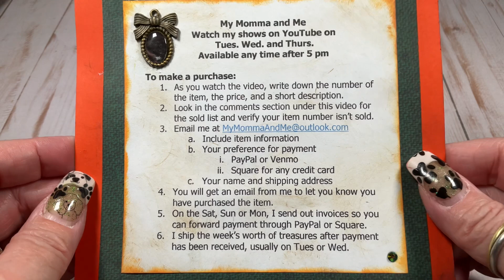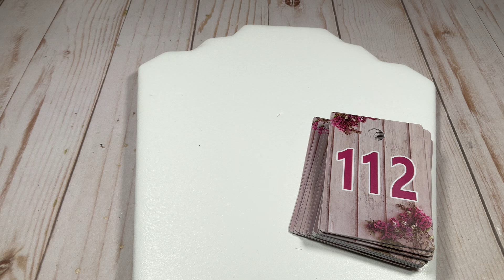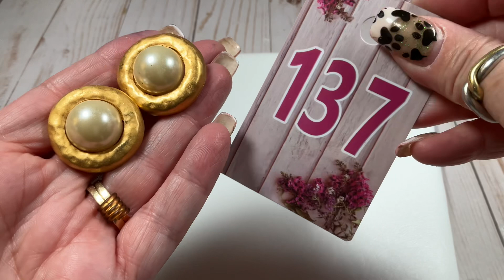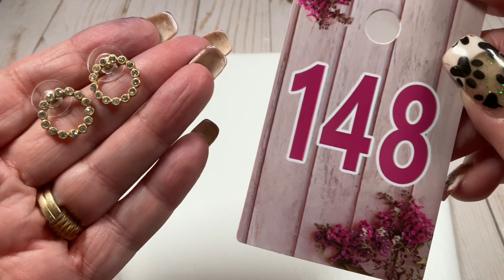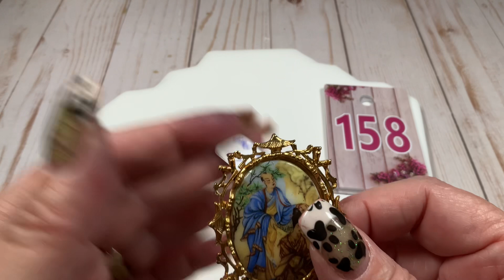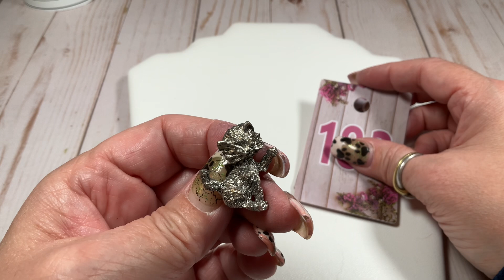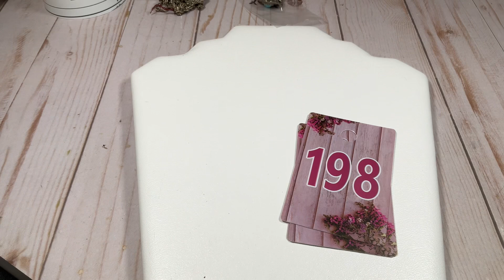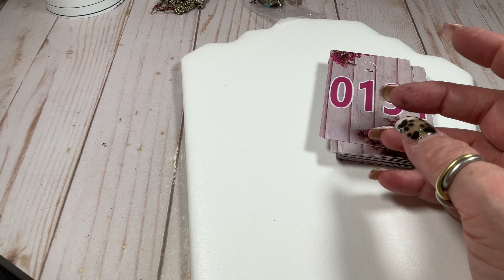CLEARANCE JEWELRY SALE-UP TO 50% OFF-VINTAGE TO NOW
TO PURCHASE:
1. Check the sold list to see if your item is still available.  The sold list is the top comment (or close to the top) in the comments section.

- how you want to pay (Square or PayPal)

Here’s what will happen next.  I will email you an invoice sometime between Saturday and Monday.  Open the invoice email and you will be promoted to pay.  I will send out your goodies.  I ship sometime between Monday and Wednesday.

How to find me:
Whatnot: mymommaandme
E-Bay: my.momma.and.me
Posh: mymommaandme